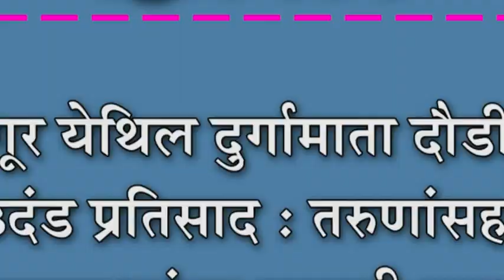मांगूर येथिल दुर्गामाता दौडीस उदंड प्रतिसाद : तरुणांसह आबालवृध्दांचा उत्साही सहभाग